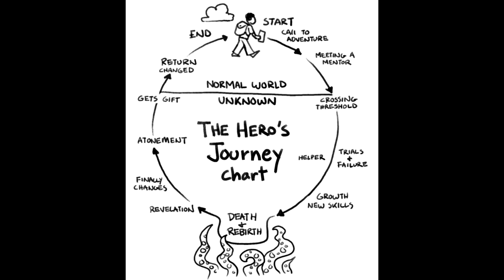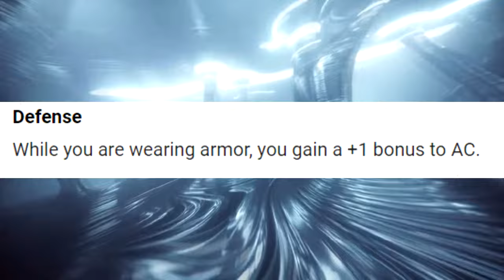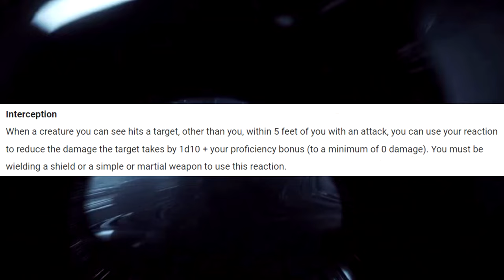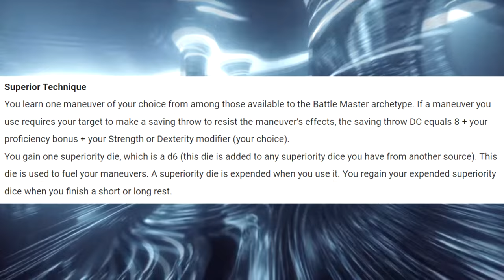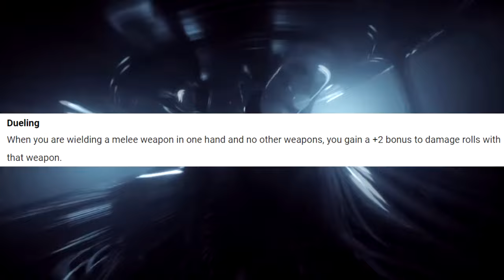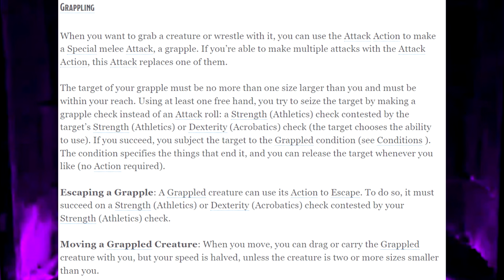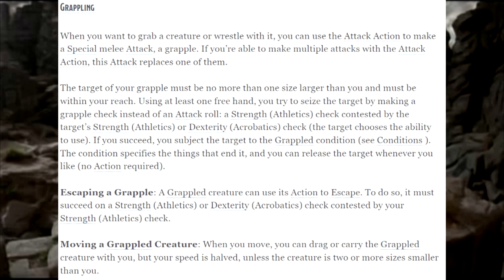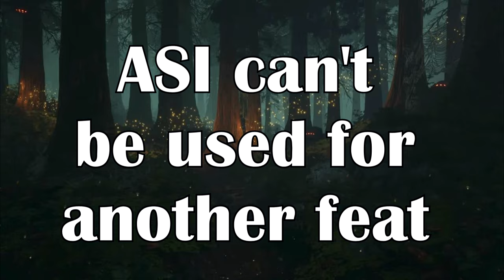Fighter Guide: D&D 5e Levels 1-5 | DM Academy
Fighters are the MOST slandered class in all of D&D 5e. I'd like to plant my flag and not only defend but help show how to play fighters. This guide covers levels 1 - 5 for fighters. After this guide, you should have everything you need to play your fighter to level 5.

Also, as a note, the main point of this video is not to discuss martials vs spellcasters. I touched on a few of my points but in no shape or form did I go into any sort of depth. Let's not have the comment section be a battleground. Let's save that for our fighters and mages on the table top.

Here is a google form to request videos, give feedback, etc.

00:00 Don't Mess With Fighters
00:33 Roleplaying Fighters
03:40 Choose These Ability Scores
05:50 BEST Fighter Races
16:55 Fighting Styles Explained
24:16 Greatest D&D Class Feature
26:27 3 Most Fun Subclasses
28:19 3 Least Fun Subclasses
31:36 Extra Attack's Power
32:44 4 Combat Tips
37:06 Fighters vs Spellcasters
39:49 3 SIMPLE Fighter Buffs
42:10 Strength Buff Explained
43:06 What is a Fighter?